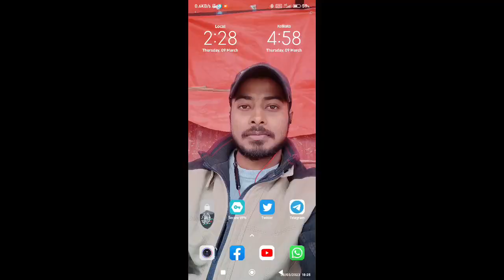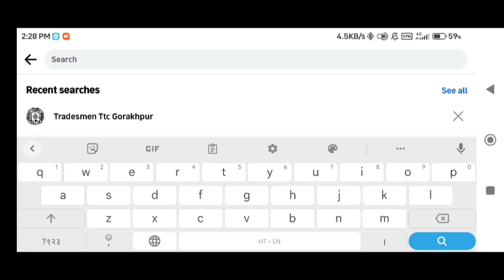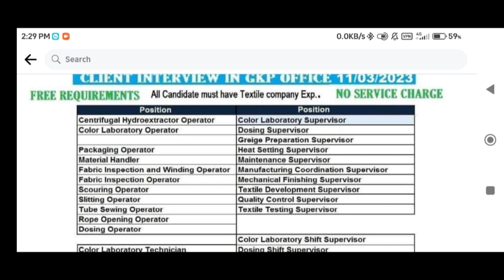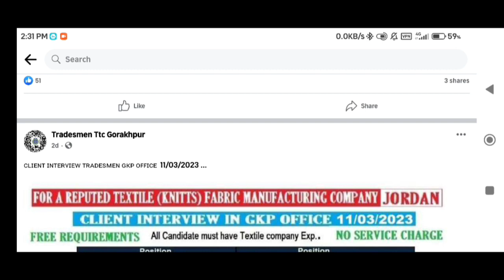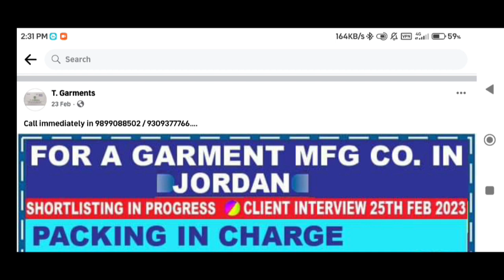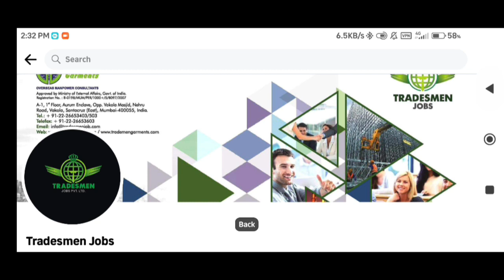Jordan Jobs 2023 | 🇪🇭 जॉर्डन कैसे आए बिलकुल फ्री वीजा में ट्रेड्समैन ऑफिस से | जल्दी करो भाई लोग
ऑफिस का पूरा पता : -  Tradesmen Test And Training Centre,
Near islamiya Girls Inter College Gorakhnath Mandir,
Gate No 2 , Gorakhnath, Gorakhpur 273015

मेरा फेसबुक पेज और इंस्टाग्राम आईडी लिंक प्लीज फालो करे धन्यवाद 🙏🙏

प्लीज आप सब वीडियो को पूरा देखे तभी समझ में आएगा , वीडियो स्किप मत करे और वीडियो आगे शेयर करें जिससे और लोग भी देख सके धन्यवाद आप सभी को मेरे चैनल पर आने के लिए 🙏🙏